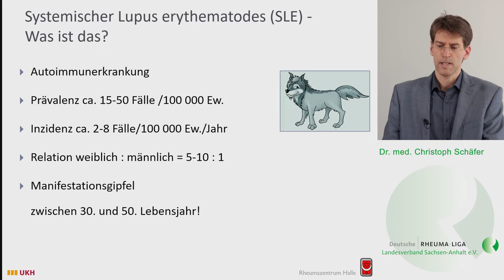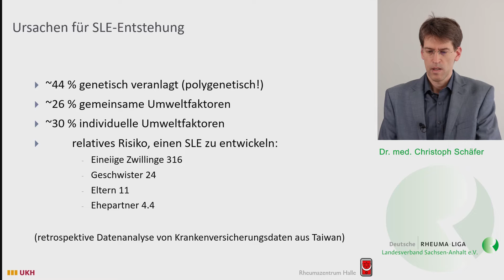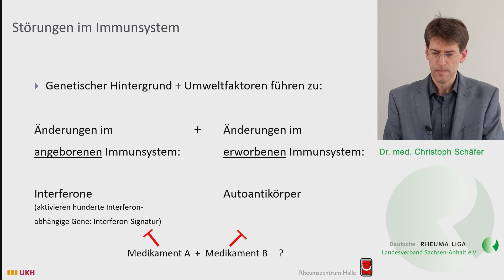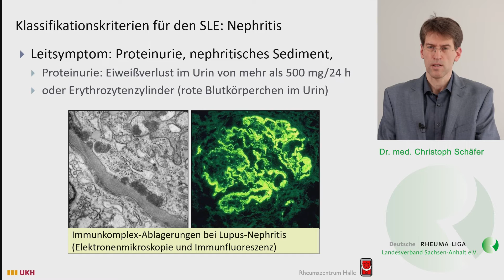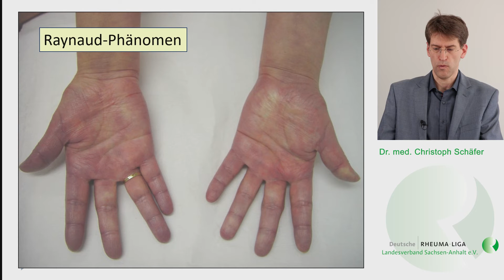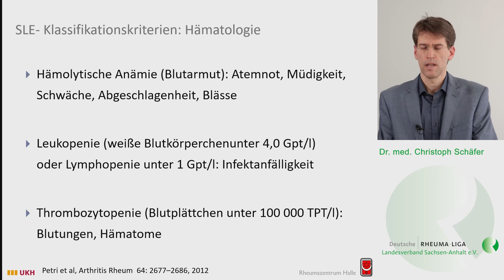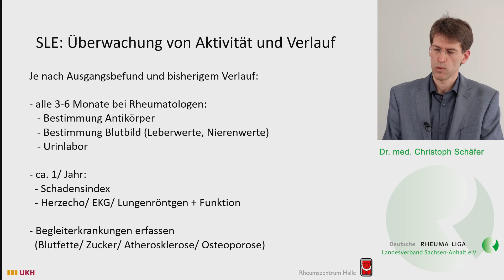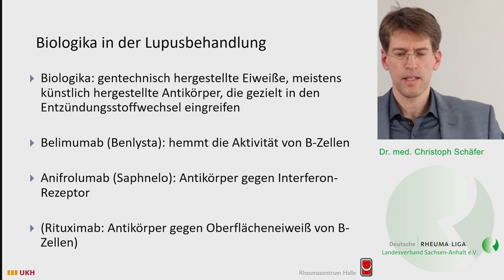Autoimmunerkrankung SLE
Kurzvorstellung der Autoimmunerkrankung SLE, ihrer Diagnostik und Therapie für Patienten. Ein Angebot der deutschen Rheuma-Liga Landesverband Sachsen-Anhalt e.V.